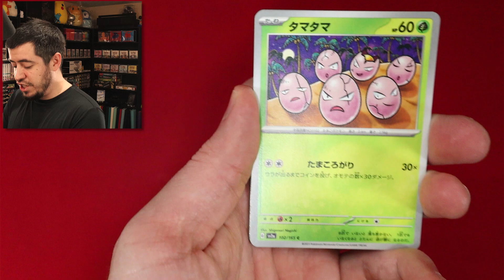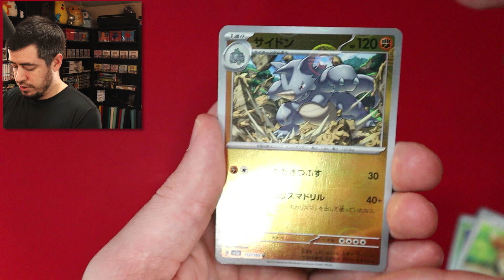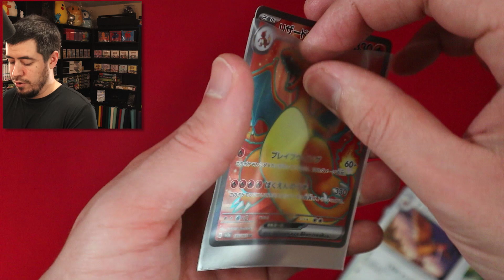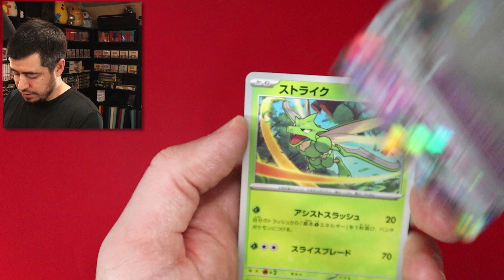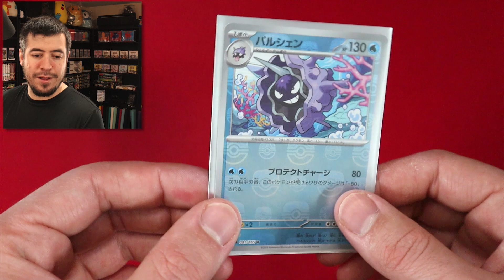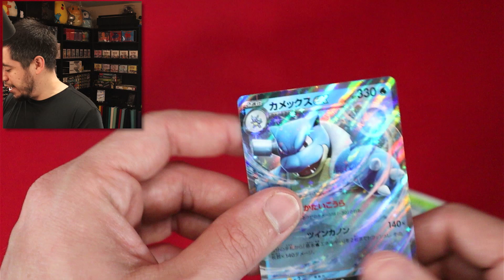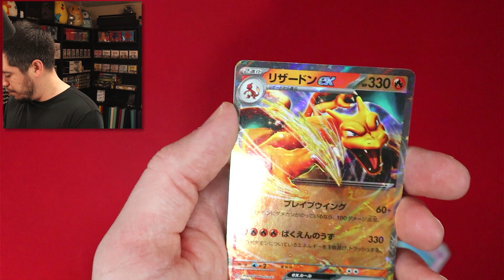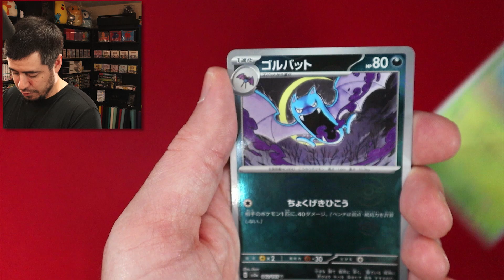FIRST Time Opening Japanese 151!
Shrouded Fable Preorders LIVE!

Nova Break Community Discord!